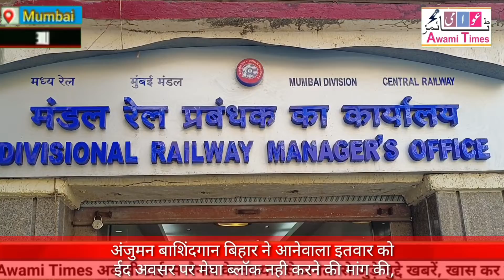रेलवे मेगाबलॉक इस इतवार ईद अवसर पर ना किया जाय अंजुमन बिशिंदानगान बिहार की मांग